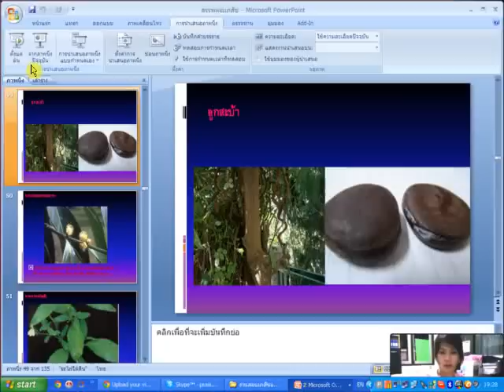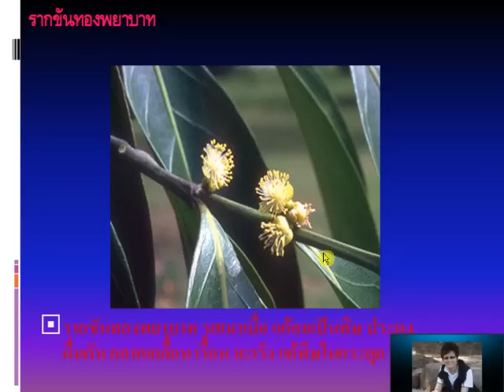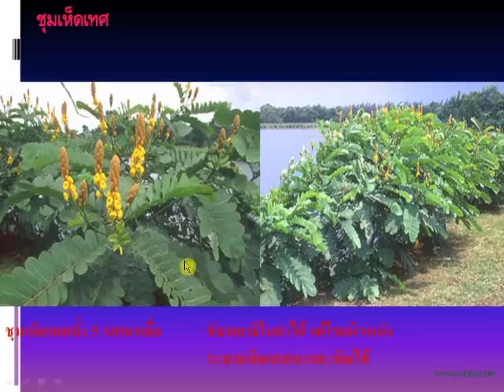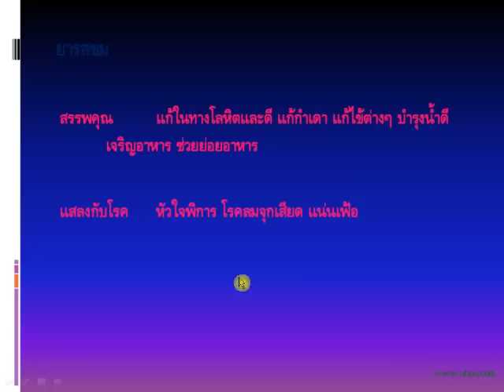สรรพคุณเภสัช ออนไลน์ ตอนที่ ๗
สรรพคุณเภสัช  ออนไลน์  สอนโดย. อ.ประสิทธิ์  คงทรัพย์
โรงเรียน ออนไลน์ สิริภัจจ์ การแพทย์แผนไทย   โทร. 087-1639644
สมัครเรียน แพทย์แผนไทย ด้วยระบบออนไลน์ได้ที่นี่